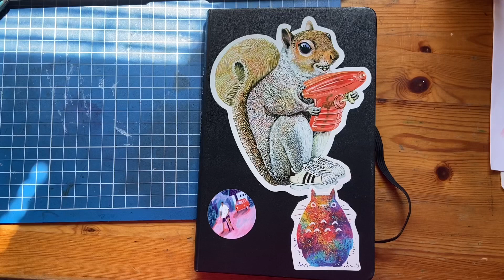Watercolour Portrait sketchbook Dec 2019 - May 2020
This is my sketchbook of watercolour portraits made between December 2019 and  May 2020. It's an A5 Moleskine watercolour sketchbook and the portraits are all painted from photos posted on the Sktchy app.